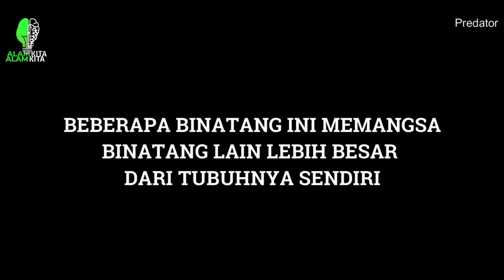Kumpulan Predator, Binatang ini memangsa melebihi ukuran tubuhnya !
Assalamualaikum wr.wb.

* Beberapa footage yang digunakan di channel ini bukan milik kami, hak ciptanya dimiliki oleh    pemiliknya masing-masing rekaman yang akan kami sebutkan di akhir video.

* Some of the footages used in this channel do not belong to us, copyright belongs to the owner of the respective recording which we will mention at the end of the video.
~ Salam Lestari ~